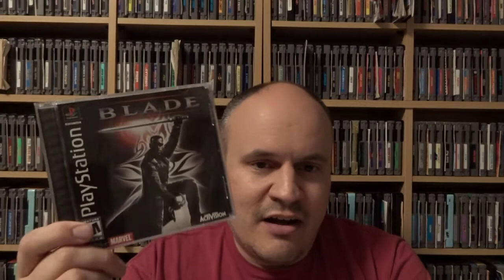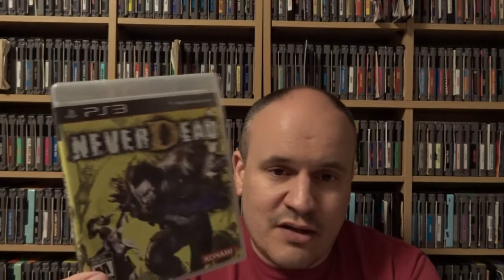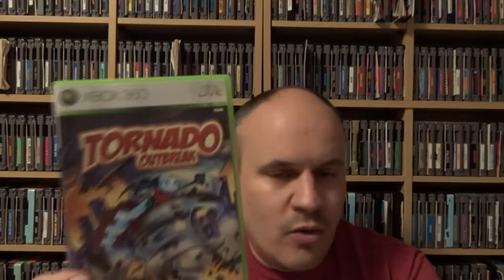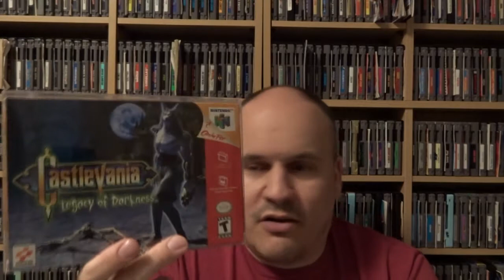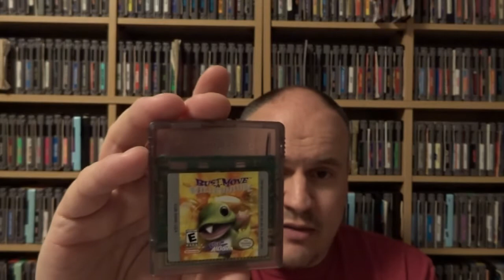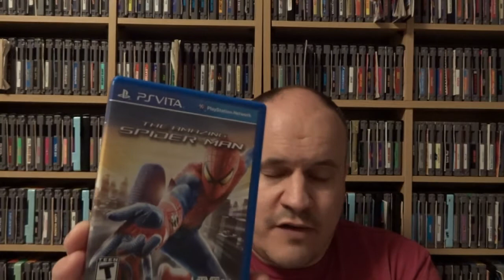Videogame Collecting Haul April 2021: Bloomington Normal Game Con & PS3 Hype Train Pickups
Video of the games I picked up in April 2021: Road trip to Tennessee yields some interesting finds and a new great game store visit: Game Hub in Clarksville TN. Also went to the Bloomington Normal IL Game Con 2021 and found a wide variety of PS3 games and more.